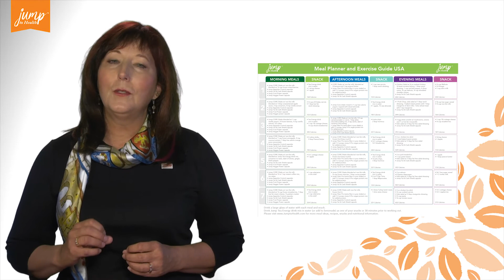FRUIT POWER™ & VEGETABLE POWER™ Products with CEO Audrey Sommerfeld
Adding FRUIT POWER™ and VEGETABLE POWER™ to your diet can help you supplement and provide nutrients not found in common foods. Vegetable Power provides vegetable and botanical power to support health.